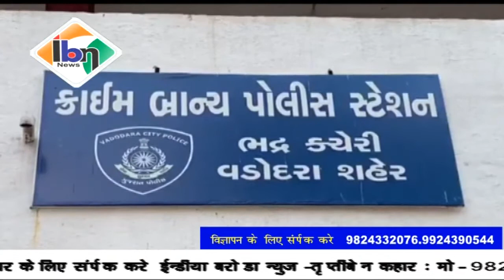Ibn news vadodara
स्टेट मॉनिटरिंग  सेल द्वारा सयाजीगंज पारसी अग्यारी मैदान से शराब के जथ्थे के साथ 9 लोगों को धरपकडा